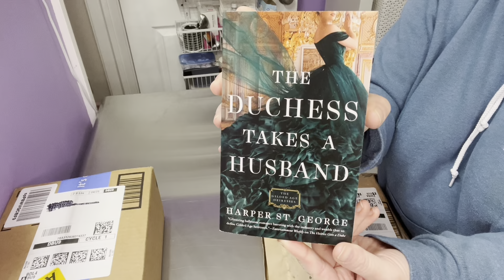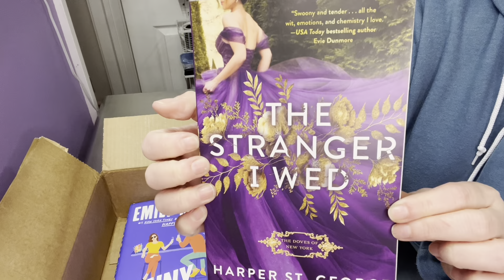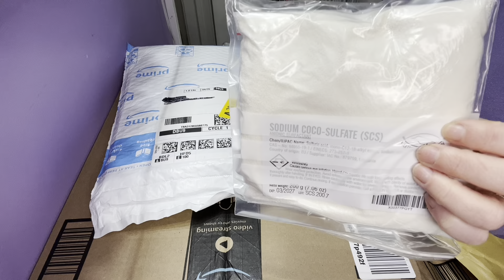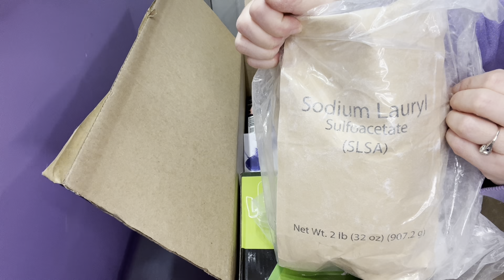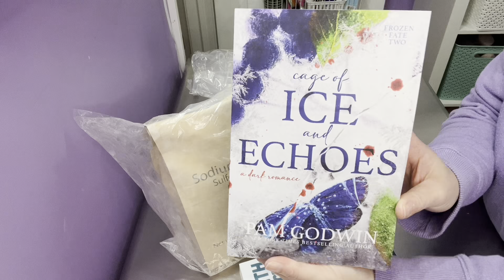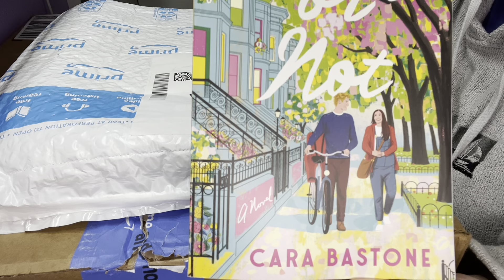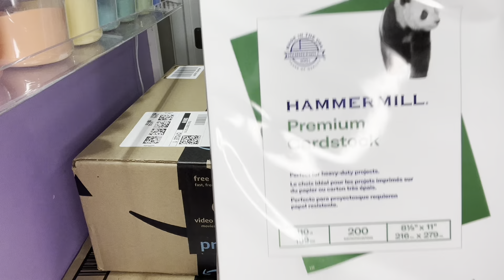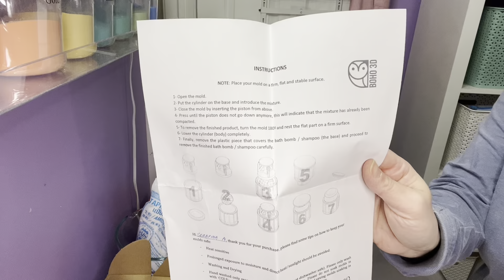Unbox with me a whole lot of everything.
If you want to see part one you can check it out here:

If you enjoy my content please consider buying me a coffee!